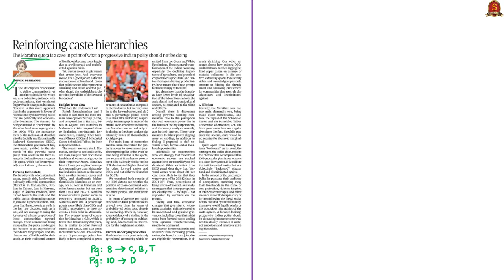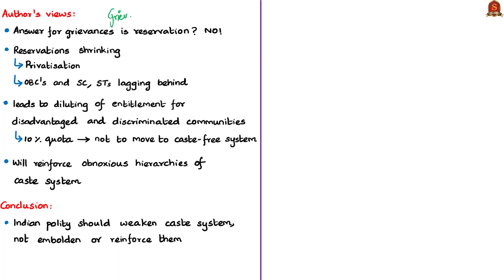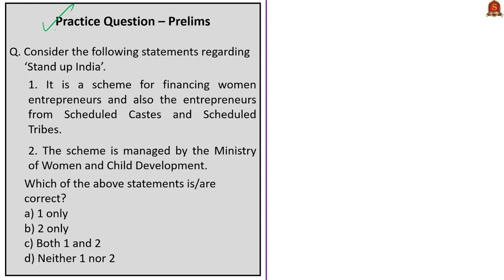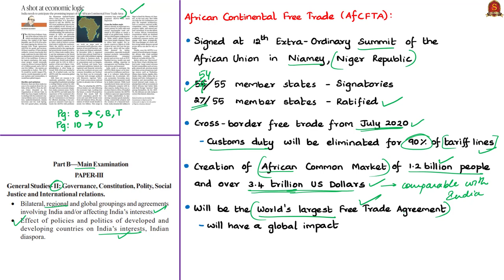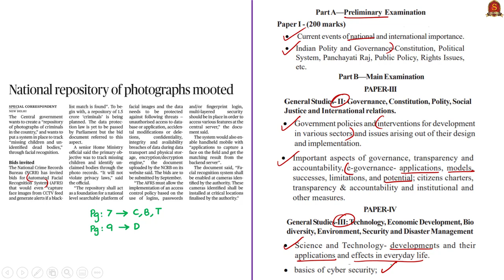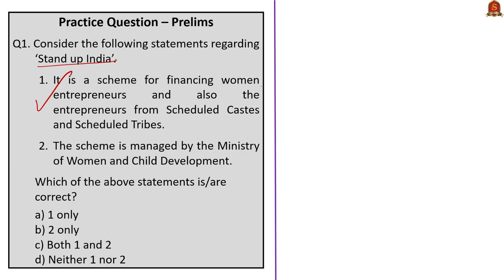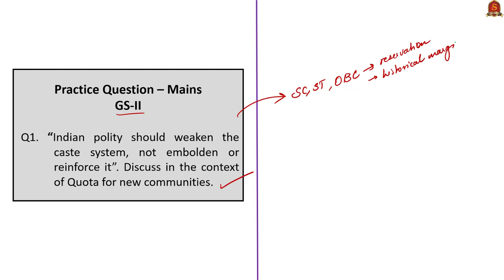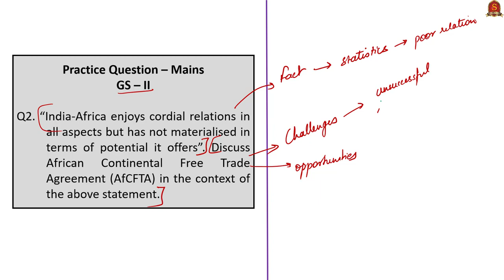The Hindu News Analysis | 9th July 2019 | Daily Current Affairs - UPSC Mains 2019 - Prelims 2020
Time Stamping of the News Articles: (For mobile phone viewers, time stamping is also provided in the Comment section)
1. Reinforcing caste hierarchies (Editorial) – 0:29
2. On Stand-up India, State fails to achieve target – 14:12
3. A shot at economic logic (Editorial) – 18:17
4. National repository of photographs mooted – 30:36
5. Rajya Sabha too clears Aadhaar Bill – 37:32
6. Practice cum Revision – MCQs – 41:57
Important topics such as ReservationforMarathas StandUpIndiaScheme AfricanContinentFreeTradeAgreement AutomaticFacialRecognitionSystem ChallengesAndOpportunitiesForAfCFTA GainsForIndiafromAfCFTA AadhaarAndOtherLawsAmendmentBill2019 MoneyBill AadhaarAct2016 AadhaarAmendmentBill2019 ReinforcingCasteHierarchies are vividly discussed in UPSC Perspective in this video.